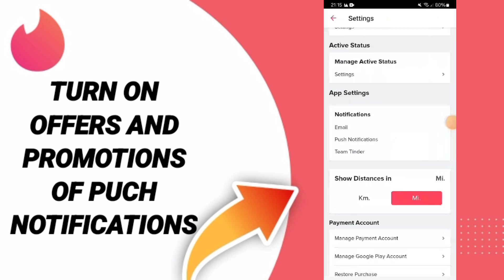How To Turn On Offers And Promotions Of Push Notifications On Tinder Dating App 2024